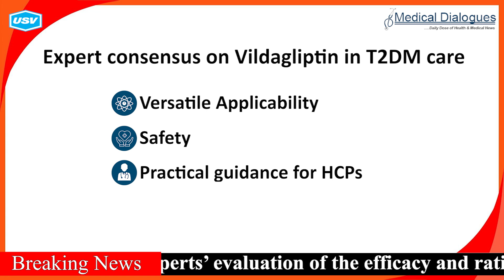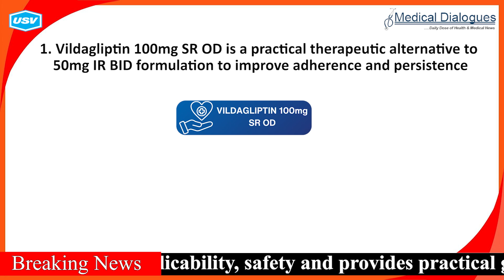“EVER-Vilda” Insights, Expert Perspective on Vildagliptin’s Applicability in Indian T2DM Patients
The “EVER-Vilda” opinion paper is an Indian experts’ evaluation of the efficacy and rationality of vildagliptin. It underscores vildagliptin's versatile applicability, safety and provides practical guidance for healthcare professionals regarding the use of Vildagliptin in T2DM care.

This expert consensus article has been published in the February 2024 issue of the Journal of Clinical Medicine Insights: Endocrinology and Diabetes.
A panel of 25 experts, including endocrinologists, diabetologists, and cardiologists from India, convened for two advisory board meetings to discuss the various roles and combinations of vildagliptin in managing T2DM.

Some of the final consensus statements include:
1) Vildagliptin 100mg SR OD is a practical therapeutic alternative to 50mg IR BID formulation to improve adherence and persistence.

2) Vildagliptin 100mg SR OD dose is equally effective as 50mg twice daily vildagliptin regarding HBA1c, fasting, and postprandial blood glucose levels.

Adapted from:
1.  Kalra S, Zargar AH, Sridhar G, et al. Expert eValuation of Efficacy and Rationality of Vildagliptin “EVER-Vilda”: An Indian Perspective. Clinical Medicine Insights: Endocrinology and Diabetes. 2024;17. doi:10.1177/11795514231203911